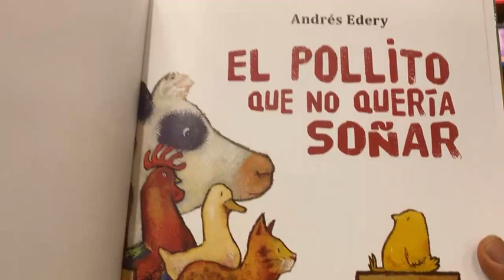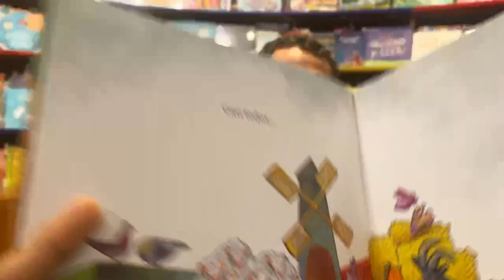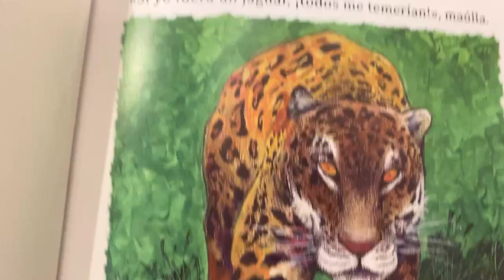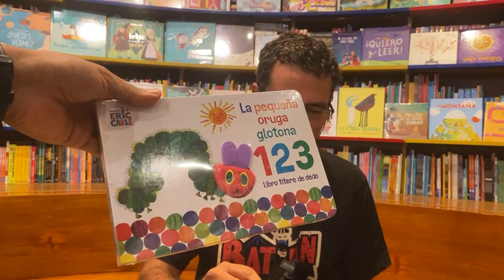Andrés Edery: la vida a trazos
Charlamos con el humorista gráfico Andrés Edery, quien presente el libro «El pollito que no quería soñar».